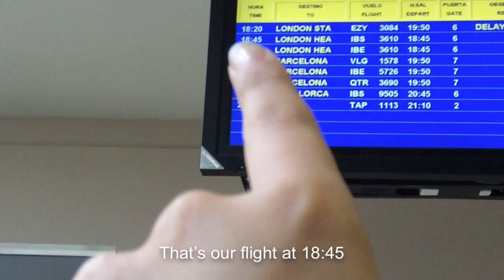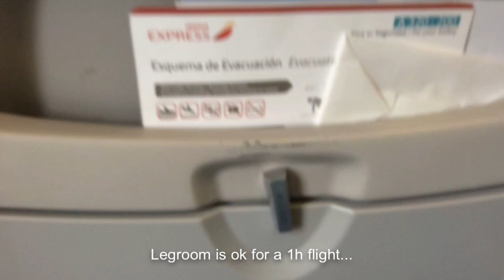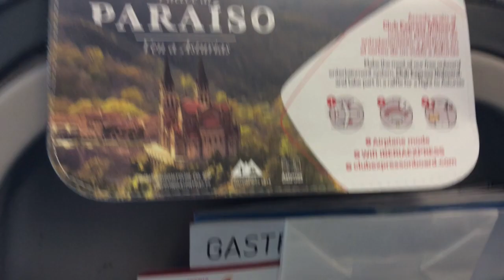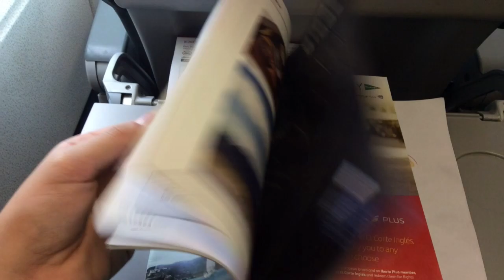TRIPREPORT | Iberia Express (ECONOMY) | Asturias - London LHR | Airbus A320 | Beautiful Takeoff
FLIGHT INFORMATION
Airline: Iberia Express (I2/IBS)
Aircraft: Airbus A320-200
Registration: N/A
Flight: N/A
Flight Time: 1h
Departure: Asturias-Oviedo Airport (OVD/LEAS)
Arrival: Londom Heathrow Airport (LHR/EGLL)
Seat: 7A
Cabin: Economy
Cabins Available: Economy, European Business

TheSkyTraveler